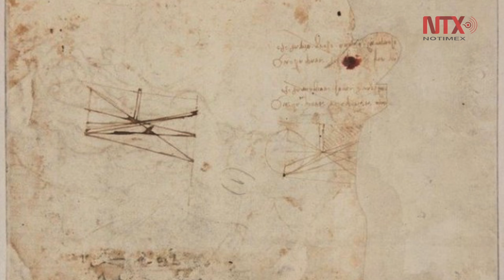Confirman descubrimiento de dibujo de Da Vinci en Francia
La Casa de subastas parisina “Tajan” confirmó el descubrimiento en Francia de un dibujo inédito de Leonardo Da Vinci, que podría clasificarlo como “tesoro nacional” y exhibirlo en un museo.